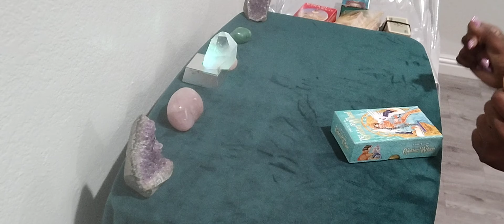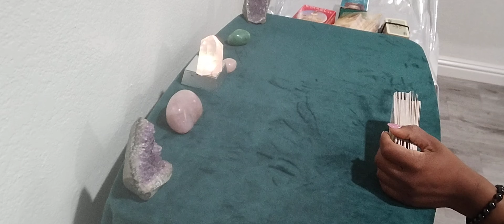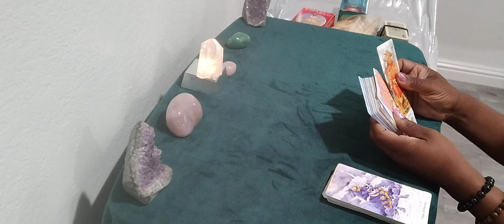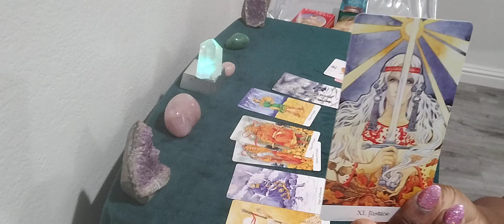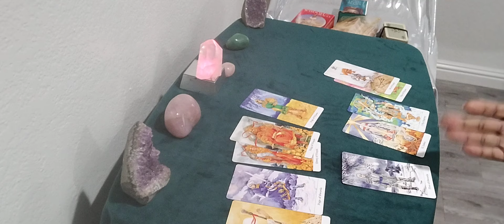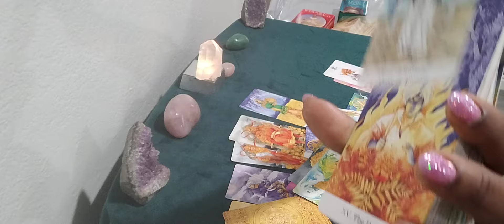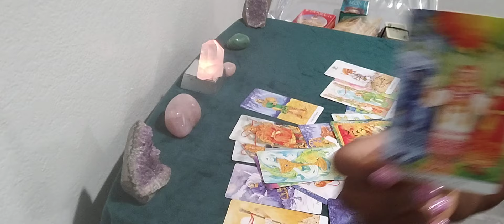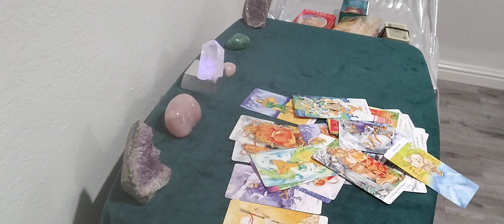Gemini ♊ Oh boy 🤦🏾‍♀️ this is BAD they got they A$$ handed to them😲